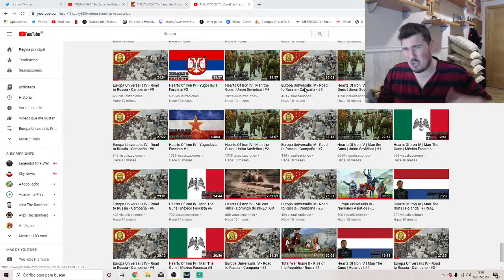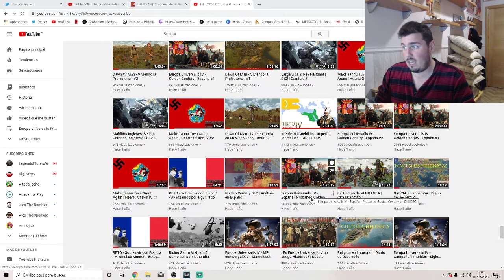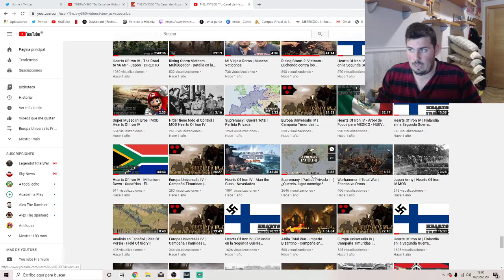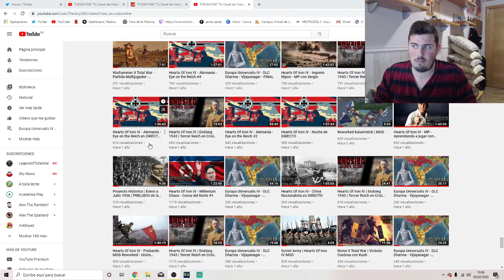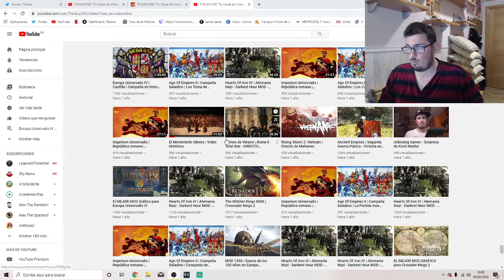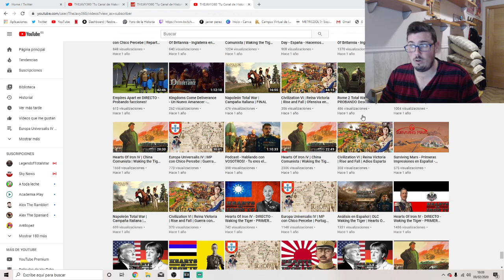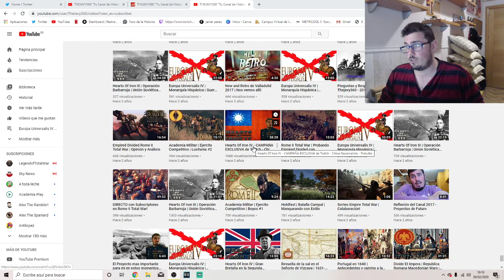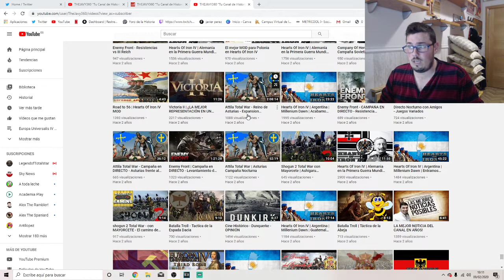Novedades del Canal | Tenemos que Hablar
Novedades del Canal | Tenemos que Hablar, en este video os muestro las novedades del canal, informandoos del ritmo que llevaremos a partir de ahora.
EN ESTA DESCRIPCIÓN ENCONTRAREIS DATOS IMPORTANTES DEL CANAL!

"Please note this is an unofficial video and is not endorsed by SEGA or the Creative Assembly in any way. For more informacion on Total War, please